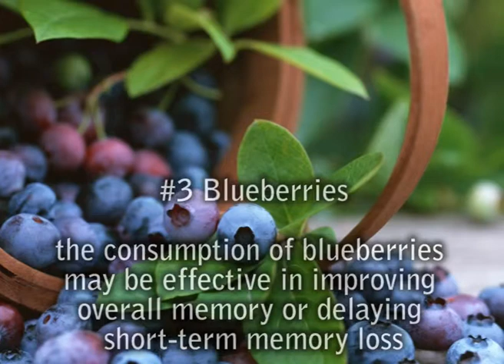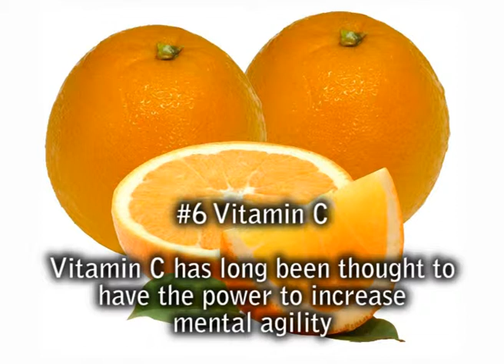10 Foods that keep your mind healthy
Join us as we count down the 10 most important foods which are essential for keeping your mind healthy.